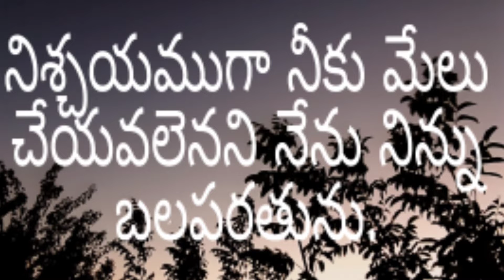30-08-2020|| Today's God's Promise.